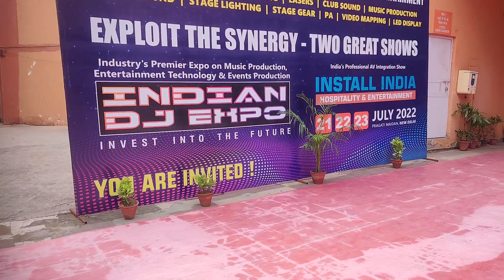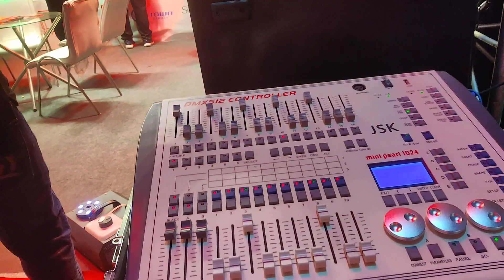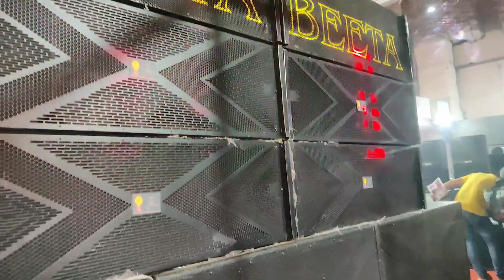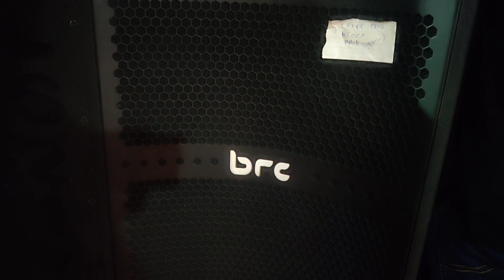😱ये किसी ने नही दिखाया होगा। BRC all model cabinets & speaker with price।।3000 वाट Bass मात्र 65,000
delhi dj
best dj
best bass on budjet